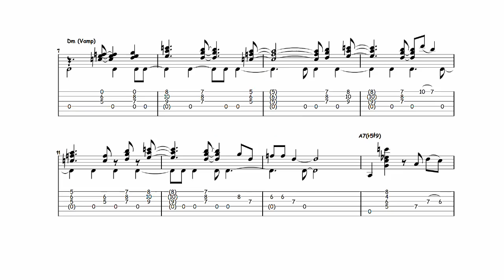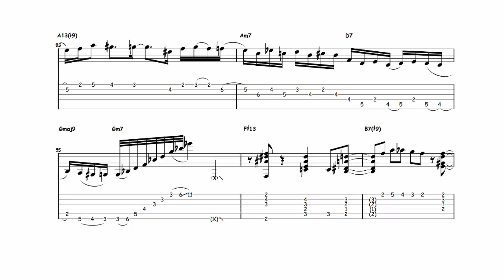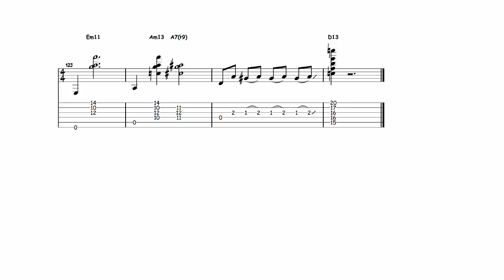Wave - Diego Figueiredo (Transcription)